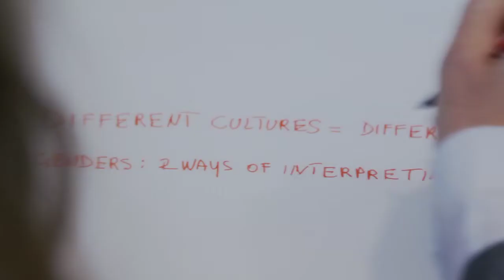TWST2-EMOTIONS SIMONA TORTOLANO.m4v